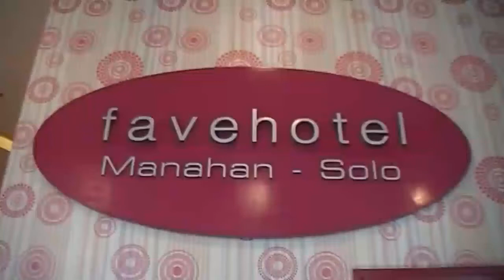kiat sukses 3 : berpenampilan menarik bersama GM FaveHotel Solo